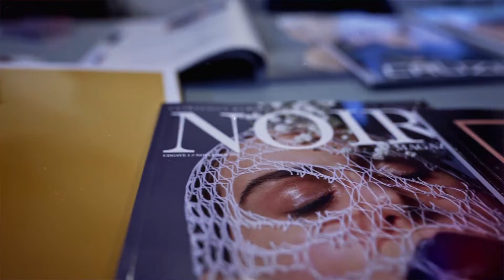Fashion Workshop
Workshop in Creative beuty